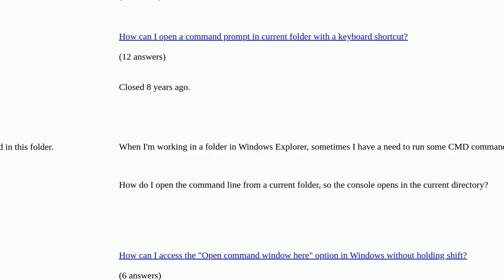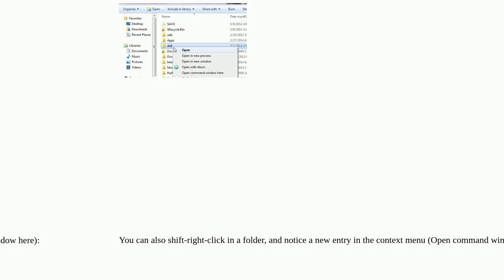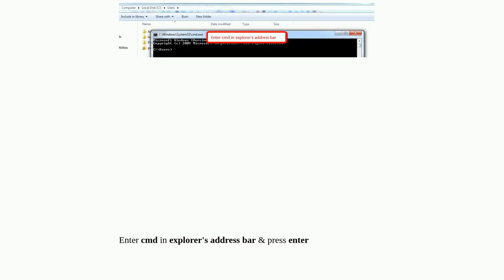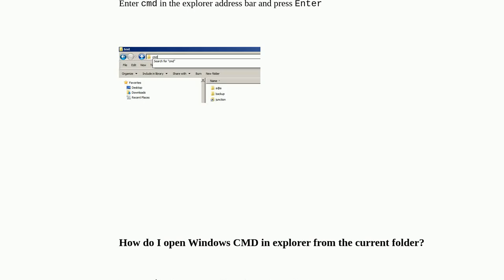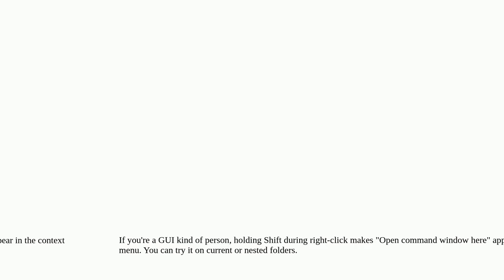How to open Windows CMD so that it starts in the current folder?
How to open Windows CMD so that it starts in the current folder? duplicate

A special thanks goes out to the community

  cmd.exe windows windows-7